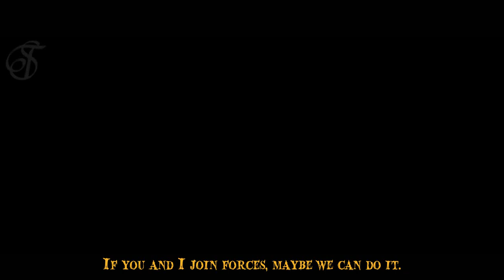One Piece - The first Surgery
I hope you enjoy! Watch in HD!^^

Song: Soldier of Fortune - Liquid Cinema

Anime: One Piece

Programm: Magix 17 & Gimp 2.8